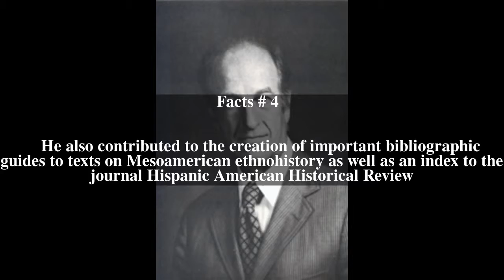Charles Gibson (historian) Top # 13 Facts